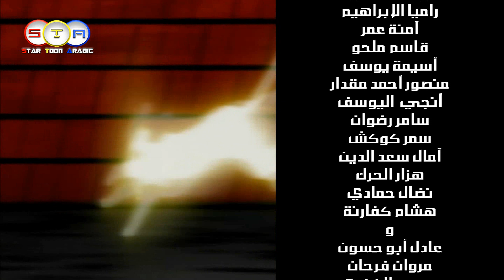بلاك كات Black Cat شارة النهاية (من تصميمي) مع كامل المدبلجين - FULL HD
لا تنسى الإشتراك في القناة ليصلك كل جديد من شارات وحلقات ومنوعات ومقاطع وغيرها